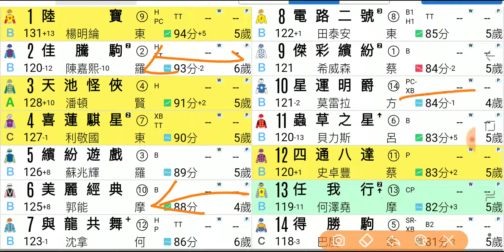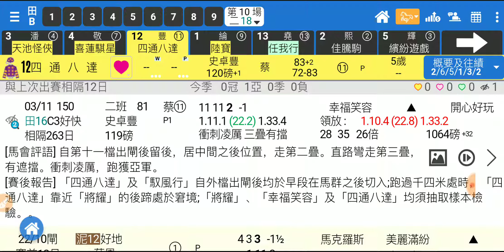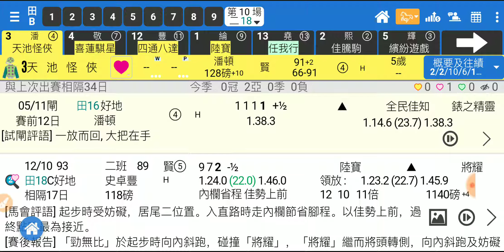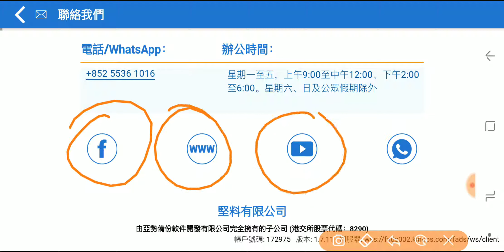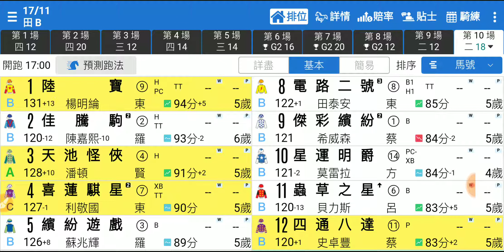賽馬精選 第10場 天池怪俠 能跟擅鬥 「波仔」2019-11-06